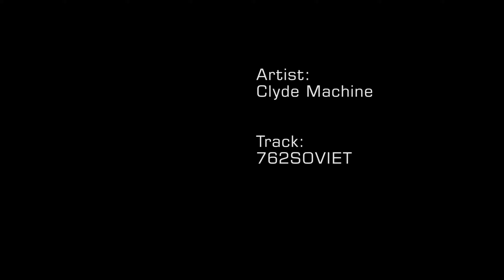Clyde Machine - 762SOVIET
Thanks to Larks for the laying down the most brutal insult I've ever heard lobbed at someone.